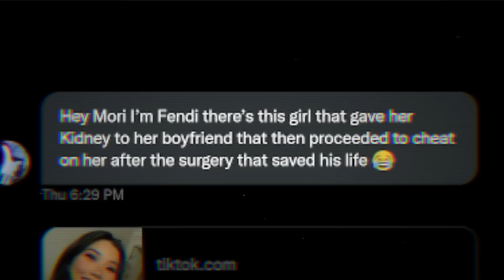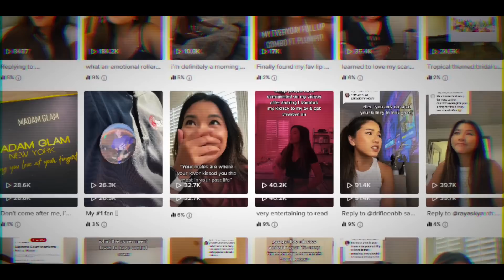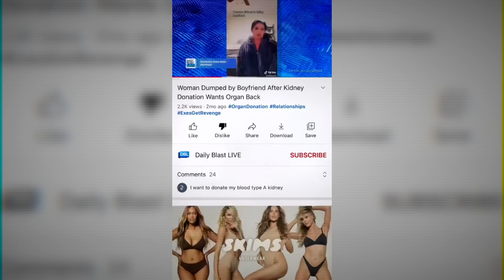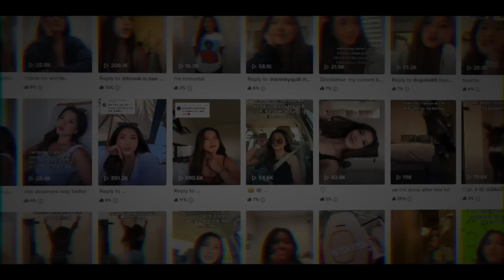She Gave Her Kidney To Her Boyfriend & Then He Cheated On Her